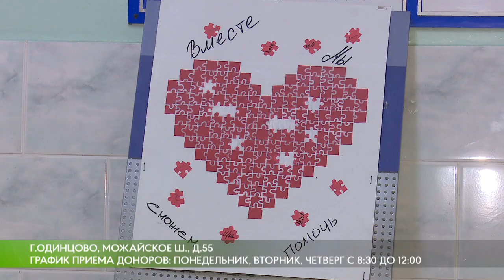Дни донора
В связи с обострением эпидситуации, необходимость в донорской крови значительно выросла. Чтобы компенсировать нехватку, в отделении переливания крови Одинцовской областной больницы проводятся «Дни донора».